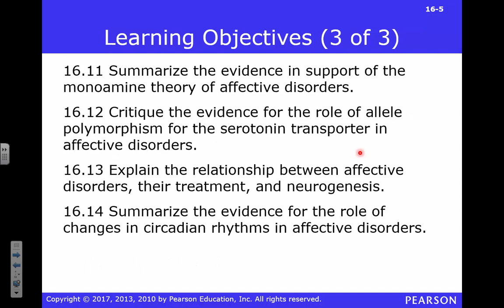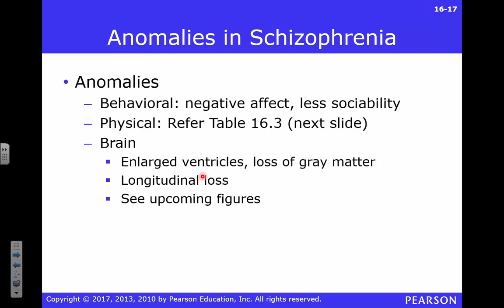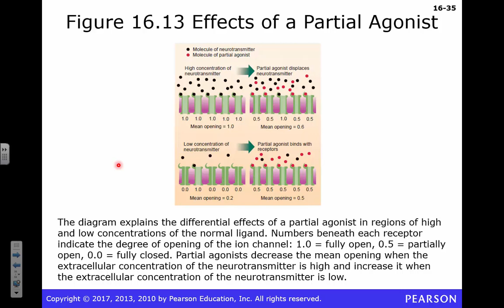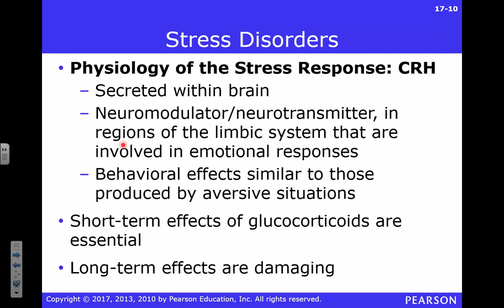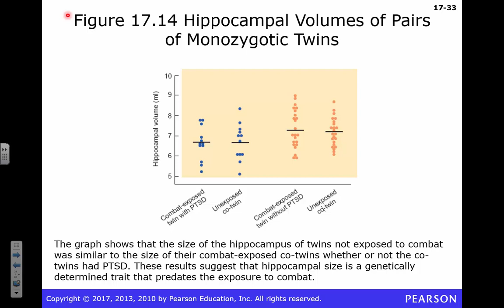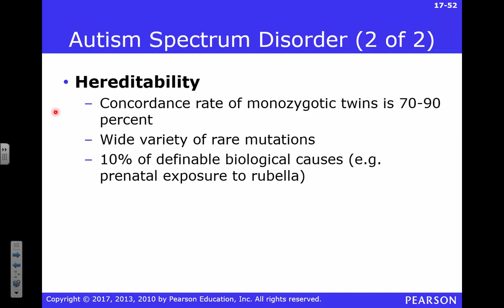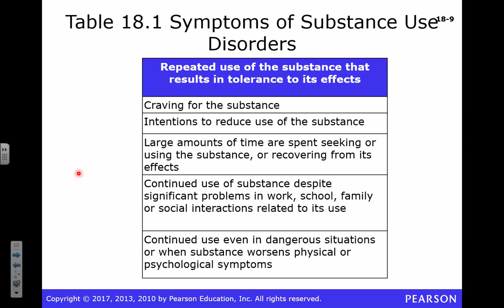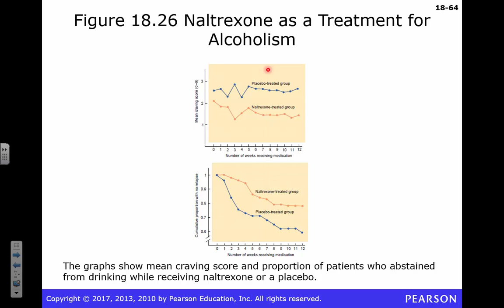PSY 440 Stress, Drugs, Schizophrenia 12-4-18